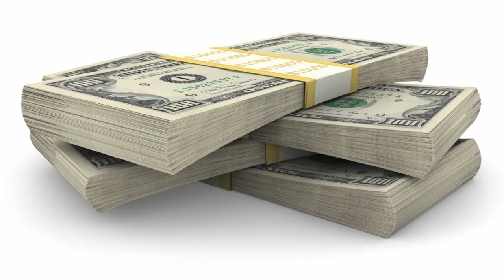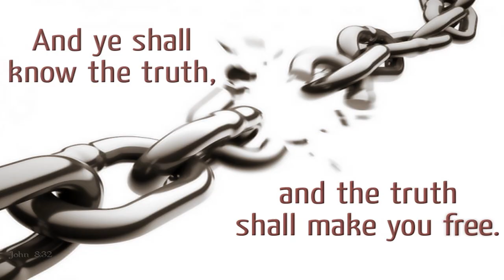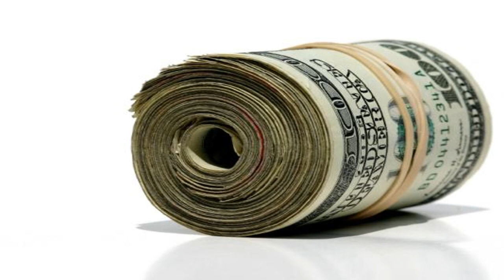The Devil - Anti Illuminati Rap Song - Video HD ( 2012 )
Illuminati Rap Song -  Video HD ( 2012 ) - The Devil

chaos, earthquakes devastation with my rhymes flip the script on a bitch dont trip i spit the fit thats all up in my mnd, back to the matter pockets aint fatter money i aint making man, plotting scheming dirty dealin theifn chiefin for a plan.
for that money, for that power, worship all of me, mouth i devour, call me messiah no i aint a liar you called on the devil so im spittin fire.
im the man in the whole land dont you understand, i got many different hoes walkin by me sayin damn! il never trip on a bitch, il never turn a snitch, i despise the superrich, til they bodies in a ditch, got money who gives a fuck, inflated out of luck, but the ones that got itkeep u stuck and always make u wanna suck, fuck them punk ass bitches man, secrets in them riches man, keepin us inside their universe im guessin is there plan.
angel of light to bring you truth, captivate the minds of all of you, none of yall ever really knew just what in the fuck you was supposed to do, mom and dad a slave to the man, rased by the t.v. was the plan so all the shit you see on the tube, is all your mind thinks it can. do in this mutafuking world of shit, worship the cash and act like a pimp, call woman hoes and walk with a limp, fcking yo mind off like a gimp, to me thats just bunch of stupid shit, walk around like you really got a grip, the elite class got you taking it in the ass just like a stupid ass muthafuckin bitch.
the gangsters control the streets! big ass portions of the city! we got small arms street sweeps and deezed up artilery! sissy ass muthfuckas never wanna deal wit me, but soldier ass muthafuckas always wanna steal with me! where the bass drop at..so my sound is superior, the beats tothese hits cant be so inferior, i need sum fucking beats thatl bring out the fury here, to get me jacked up cause sum niggas will bury you! dictated up in heaven cuz the spirit is warrior! to mop yo sissy asses up and tell u theres nothin to worry here, so hush yo ass up and send yo bitch ass to sleep, and listen to the devil cause the devil gonna speak...we got wars gangstars scars pull up in them cars...bring the light upon the youth of what you really are..you got greed you got needs, feed, now im plantin seeds you can grow thats fo sho..or..u can turn to weeds...thieves rape kill murder steal deadliest disease or you could have a heart just call me mr. freeze...pardon me missy do ya mind if i have a seat?? aw look at that missy you got sum dirty knees. what happene to the movement? talkin bout who is gettin shot, swords drawn against its kingdom will never build a plot..so you never get momentum and rise str8 to the top, corruption on the streets go str8 into the cops...illuminated eyes we gona see what you did, fuck you sell out muthafuckas worshippin pyramids cause the white rich elite class dont give a shit and the black rich elite class act just like them...cargo planes in afghanistan packed with herion. oil spills landfills, iraquis blood is a sin and the earth begins to rumble its beggining of the end floods earthquakes broke like gettin cracked up on yo chin!!. cause you lame ass rappers dont do nothin funny but as long as you get cash then yo days gon be sunny forget about the hood where niggas nose runny we aint got no damn food rumblin in my tummy so guess what muthafucka fo yo ass we comin and you kno we fully strapped fo yo ass we gunnin and all you pussy ass muthafuckas will start runnin. will start runnin